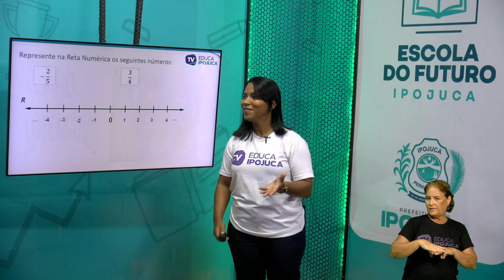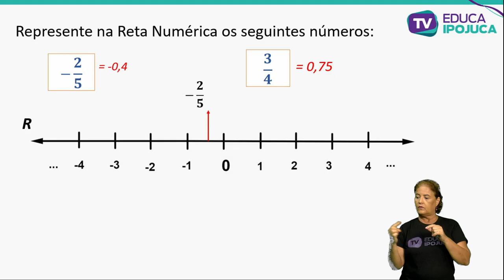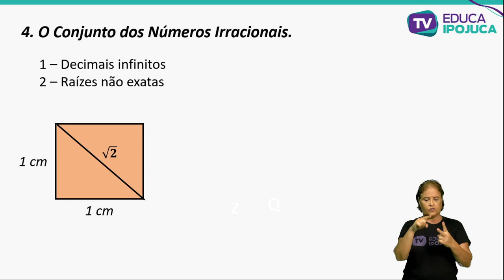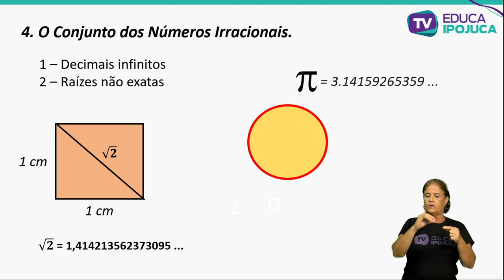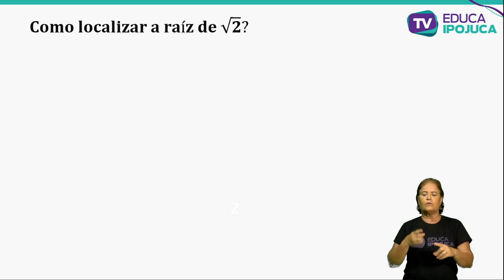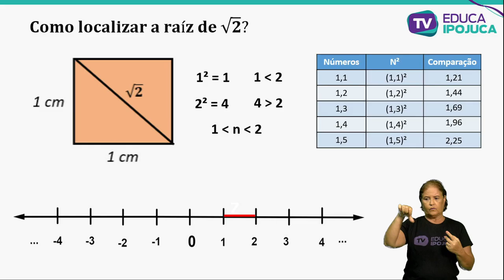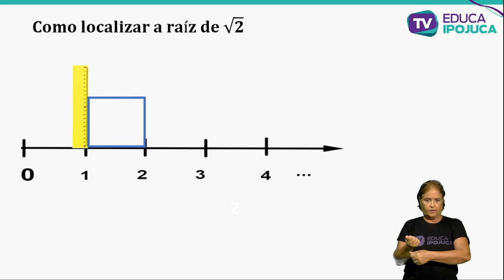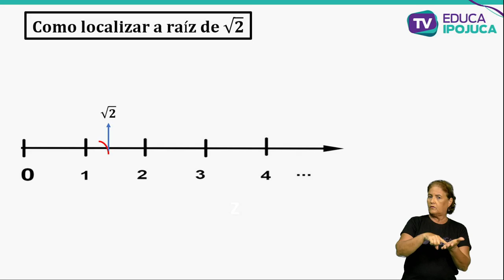MATEMÁTICA - OS NÚMEROS IRRACIONAIS - 9º ANO - AULA N°002